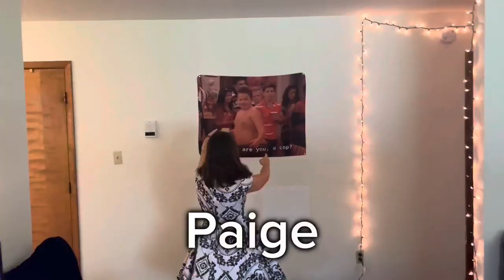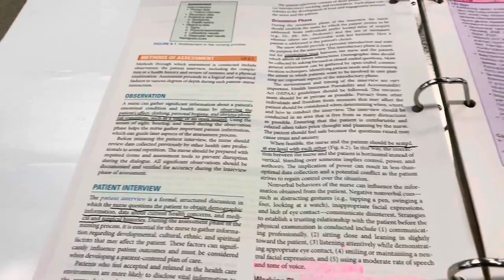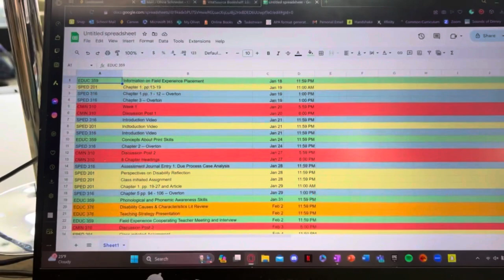Day in the life of an Olivet Nazarene University student! (Actually 4 students)